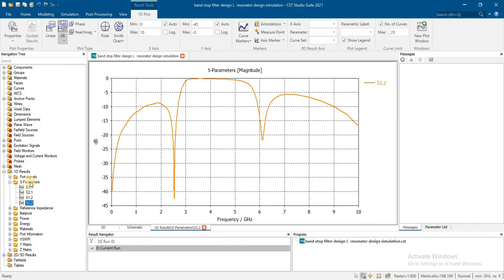band stop filter design L resonator design simulation result in cst,uwb bpf filter in cst,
uwb bpf filter in cst,
bandstop filter in cst,
filter in cst,